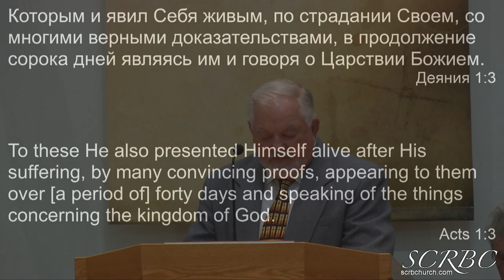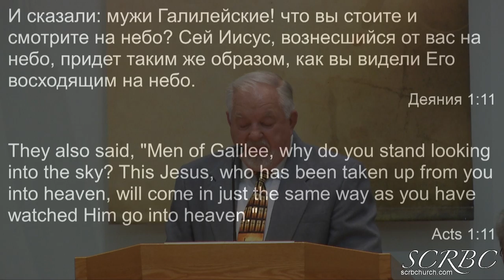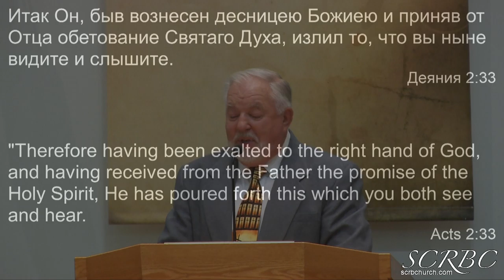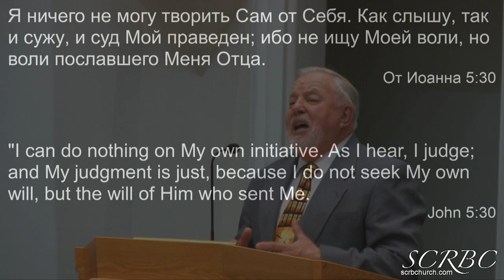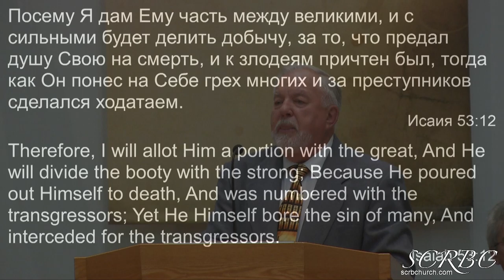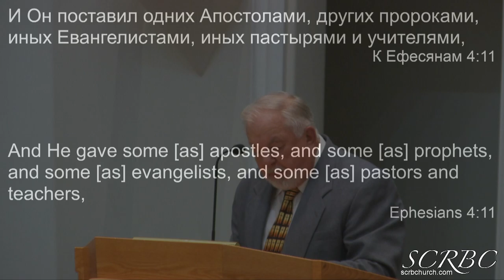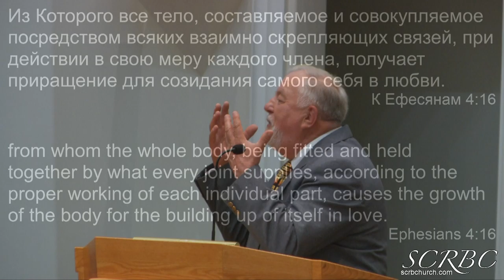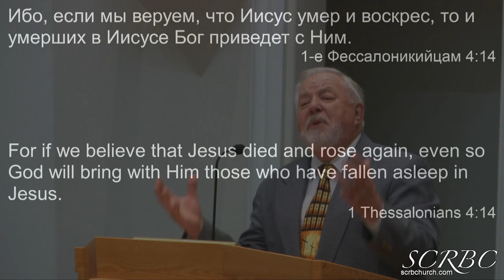05 24 2020 Вознесение Г Герасренко